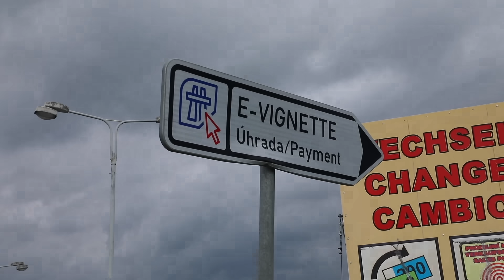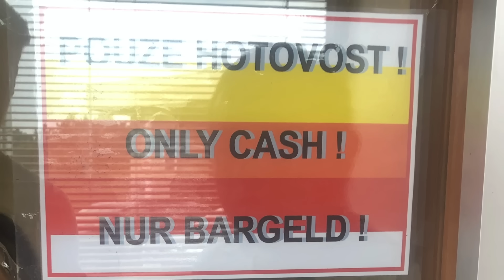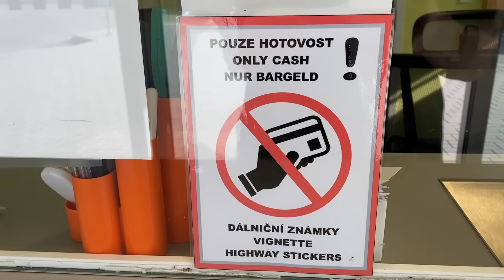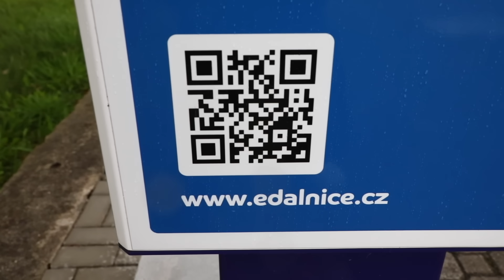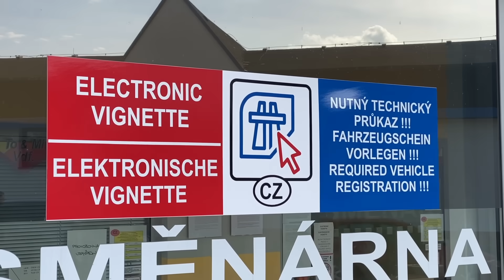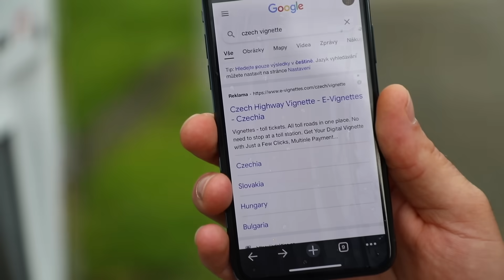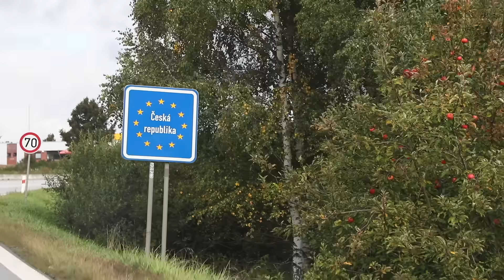Jak funguje podvod s dálniční známkou?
⚫️Chcete vidět bonusová videa a podpořit nás?
Jak funguje podvod s dálniční známkou? Budete se divit, kolik lidí do téhle pasti spadne každý den...

(pokud jste tvůrci, doporučujeme tento zdroj. Z našeho odkazu získáte 2 měsíce úplně zdarma.

Janek, Honza & další Kluci a Holky z Prahy 💛